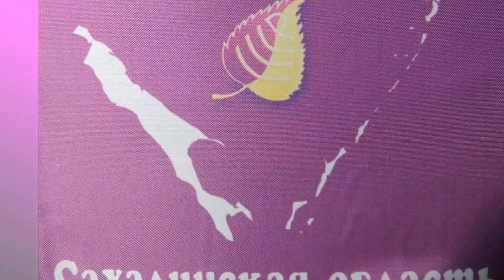Отражённый Мир Сахалина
Природа южного Сахалина, необычный взгляд.